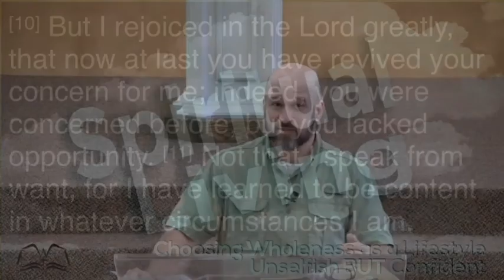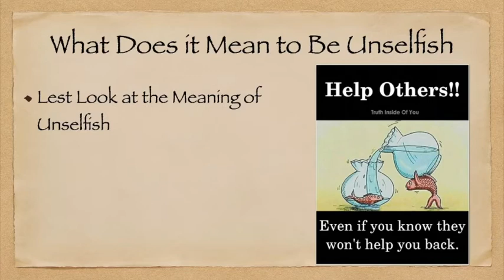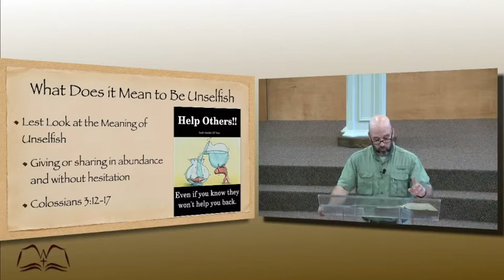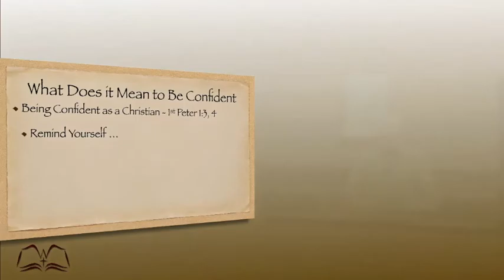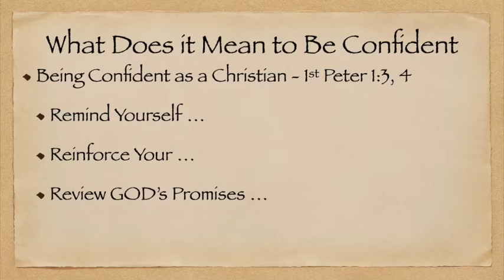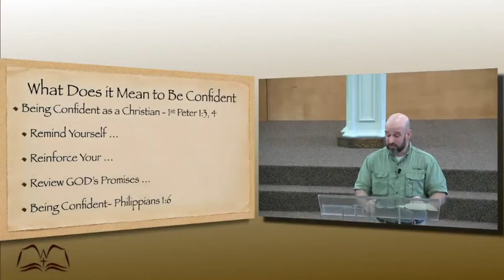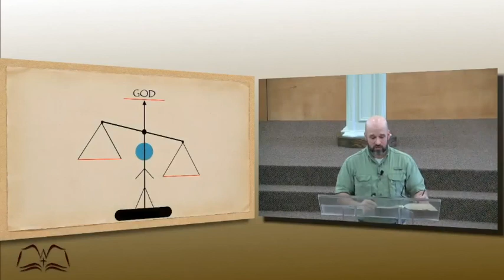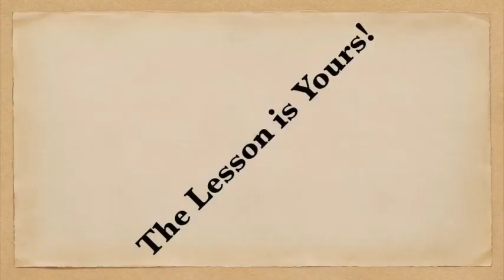SPIRITUAL LIVING 6: Unselfish BUT Confident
Lesson 4.3 - Spiritual Living - Choosing Wholeness as a Lifestyle - Becoming Unselfish & Confident.

This lesson is the 6th lesson out of 13 in a series on Spiritual Living. Presented at the Whitehouse church of Christ in Whitehouse, TX, on April 26, 2020, taught by Chris Detkos